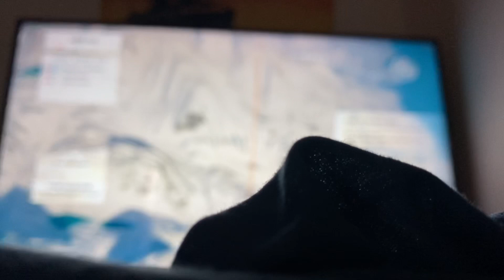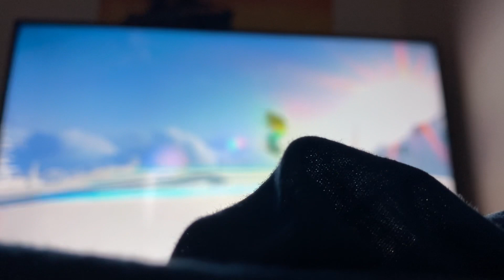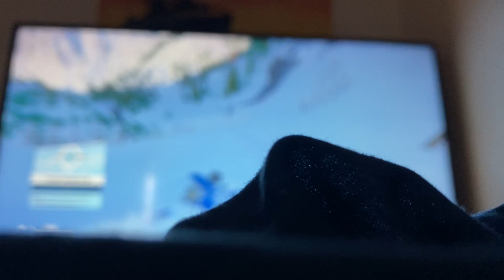Steep time(stupidly funny)